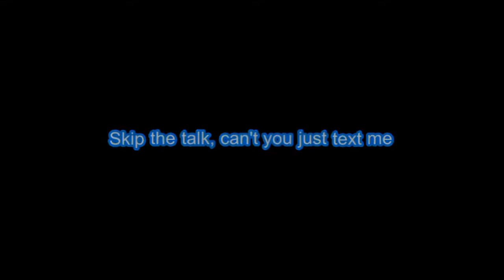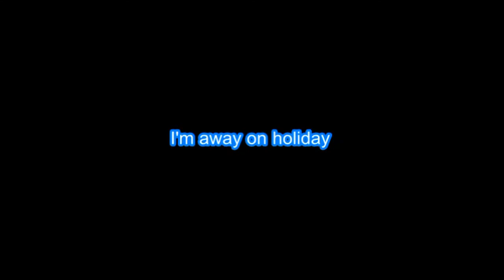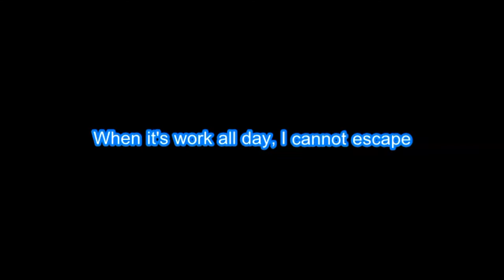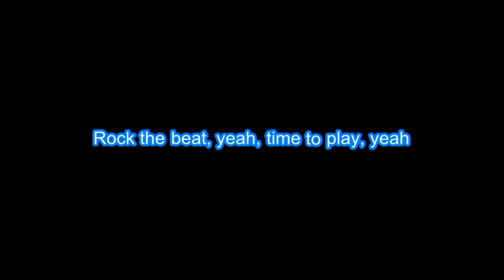Britt Nicole "Holiday" MyKidBrother Remix with Vocals & Lyrics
Why SOL-?

Edison